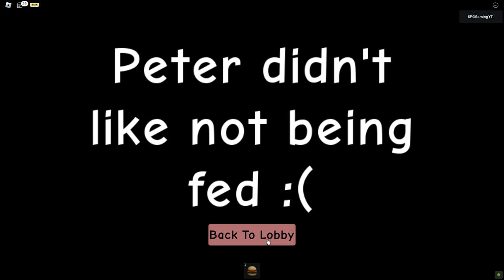Raising PETER in Roblox